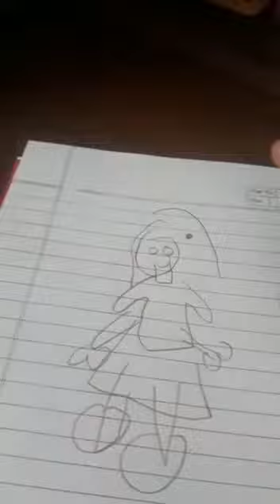Blind fold challenge.